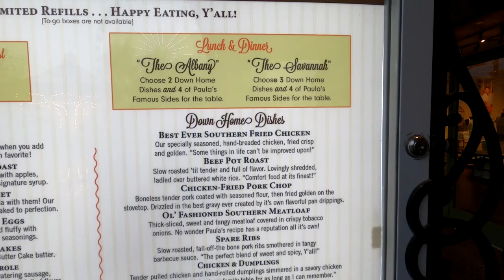Paula Deen Family Kitchen Pigeon Forge Food Review (2021)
Paula Deen Family kitchen review in pigeon forge Tennessee. Is it good and what to get! Is it worth your money?
DAILY LIVE STREAMS OVER 97k